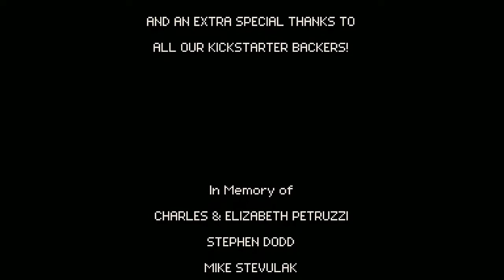Rumble With The Octopus Demon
The finale to Chasm is here!  A long whopping 22 days uploading this!  Could have cut off a few videos but didn't even know where to go since it's first time playing lol!

So, the end game boss is a giant octopus.  Intimidating and straight to the point.  It doesn't mess around though sadly I did!